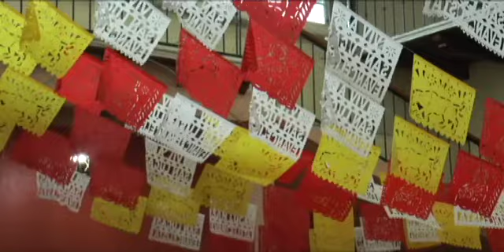"Zacán 2016" Raíces de Michoacán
La raza purépecha tiene grandes riquezas, una de ellas es la música y en Zacán se presenta el Festival Artístico de la Raza Purépecha, donde se dan cita diversas comunidades y en Sintonía Pública nos encargamos de llevar esta tradición hasta usted.